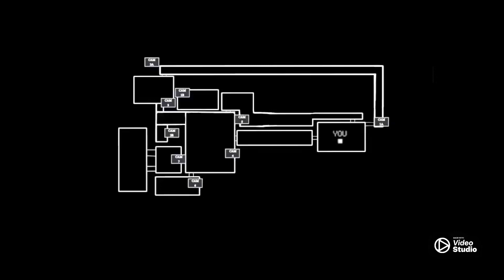My FNaF Robby’s Robotics Pizzeria Cameras Map!